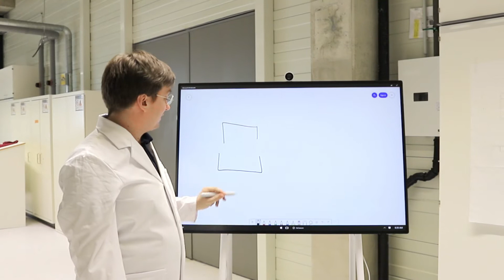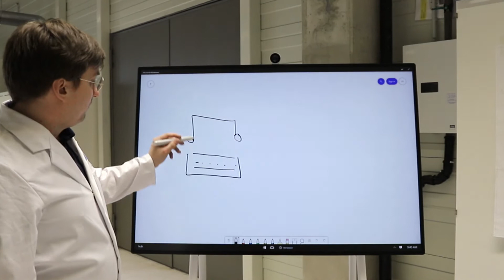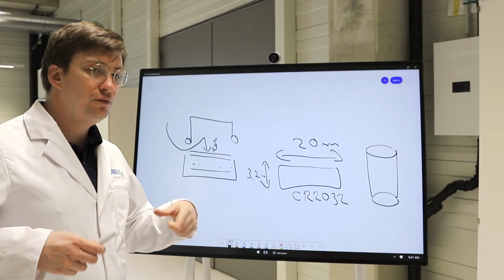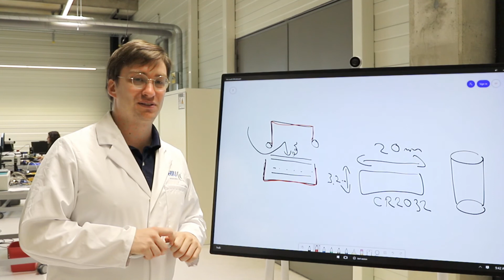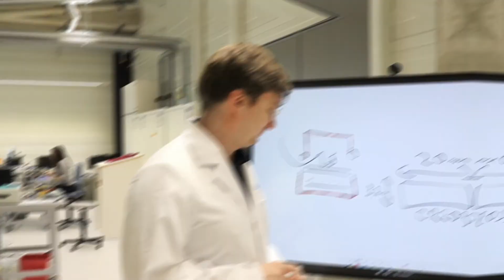Automatisierter Bau von Knopfzellen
Die Videoreihe "Inside Batterieforschung" gibt Einblicke in die zahlreichen interdisziplinären Bereiche der Batterieforschung. In dieser Folge erklärt Juniorprofessur Helge Stein, wie Knopfzellen automatisiert zusammengebaut werden können, welche Komponenten sie enthalten und wie sie nach dem Zusammenbau getestet werden.